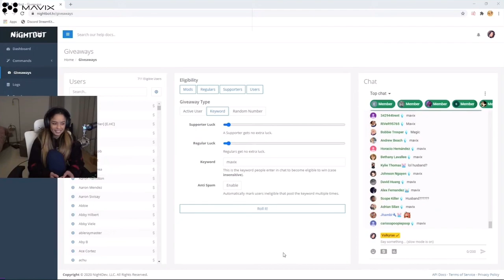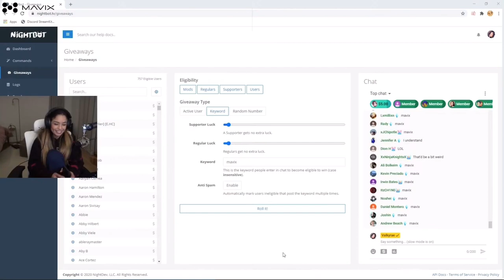Valkyrae’s Husband???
Valkyrae talked about Scott Disick’s dm of him calling Corpse her husband.
Scott Disick is a celebrity and husband to Kourtney Kardashian.

2:47:17